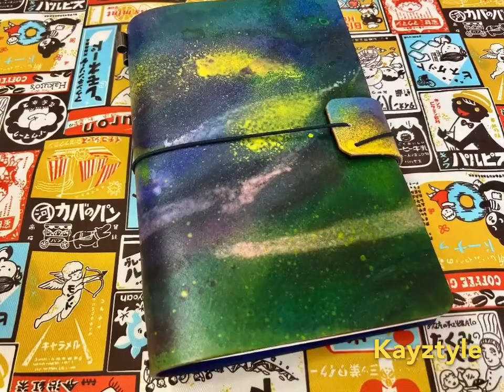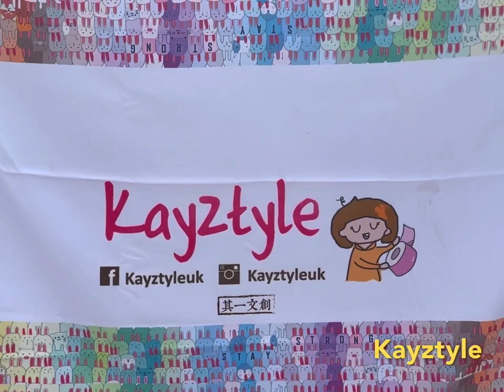24 August 2023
The Signature Collection 14．XIV - Color-sprayed Leather Traveller’s Notebooks/Journals with Inner Lining
by Kayztyle - August 2023

This new Signature Collection will be ready for YOUR viewing and pick in the upcoming Ancoats Cutting Room Square Makers Market on Sunday 3rd September.

This Color-sprayed Series -
。A5 Size - 2
。Standard Size - 2
。Handy Size - 3
。Passport Size - 2
。Mini-size - 1

Highlights：
- all sprayed patterns are unique with no duplicate
- double-sided leather
- Kayztyle’s design of 1 single line with 4 built-in lined slots design
- standard edition with no inner pocket

The Signature Edition TN Package includes（except Mini-size）：
。leather cover．1
。single line book．1
。blank book．1
。weekly schedule book．1
。PVC zipped holder．1

Specifications：
。Color-sprayed leather with inner lining
。Thickness：2.4- 2.7mm
。Spreading size ：
 - A5 size：22cm H x 32cm W
 - Standard Size：22cm H x 26cm W
 - Handy Size：18cm H x 22.5cm W
 - Passport Size：14cm H x 21cm W
 - Mini-size：11cm H x 17cm W

We are.
Kayztyle．a Brand originated from HK since 2015．Designed by Kayztyle．Handmade in UK